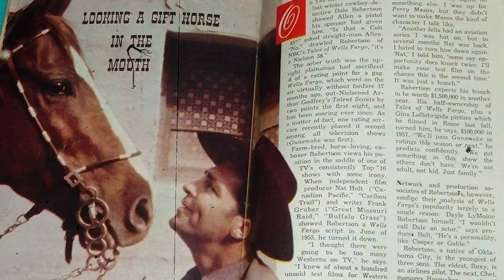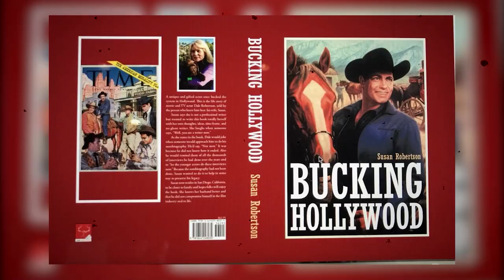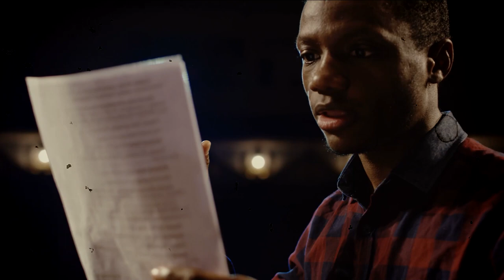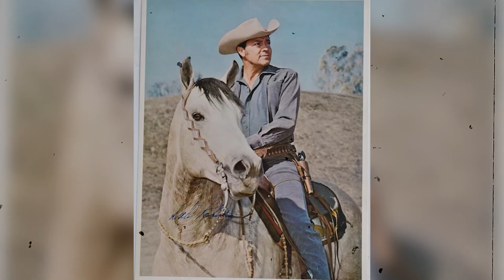Dale Robertsons life of of SCANDALS and ADDICTION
Dayle Lymoine Robertson wasn't some fancy-pants actor who spent his formative years honing his emotive skills and learning to play rugged. To the contrary, he never studied acting at all.

Robertson is an American actor best known for his starring roles on television. He played the role of Jim Hardie in the TV series, Tales of Wells Fargo, and was the owner of an incomplete railroad line in ABC's The Iron Horse, often appearing as the deceptively thoughtful but modest western hero with a deliberately slow south-western drawl. After a long career that included 63 films, Robertson retired and now lives in Yukon, Oklahoma.

About Actors Rewind
🎥 Videos about Actors Rewind
🎨 Written, voiced and produced by Actors Rewind